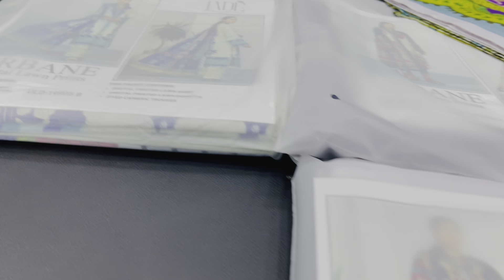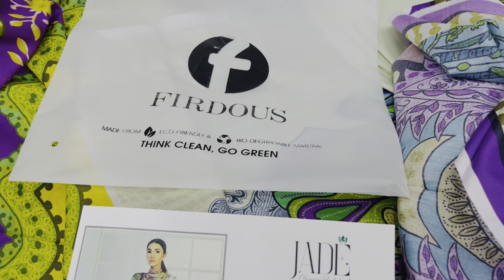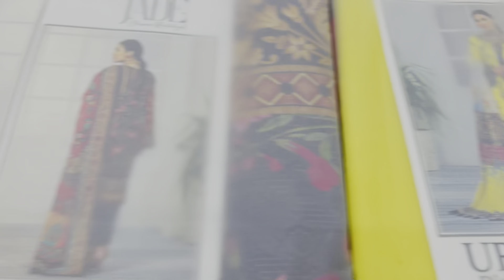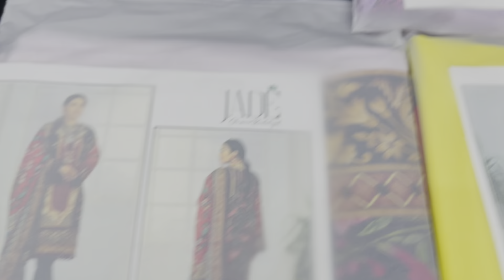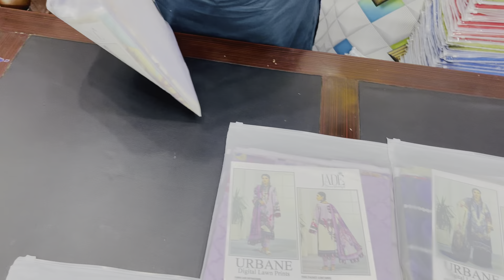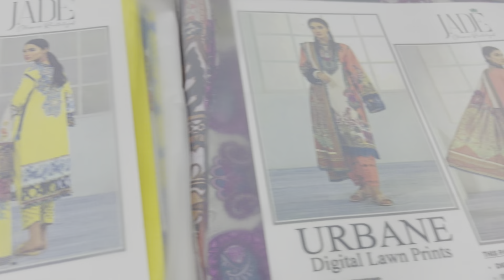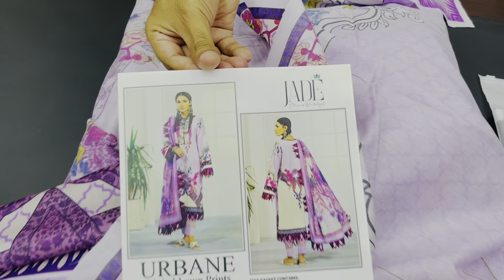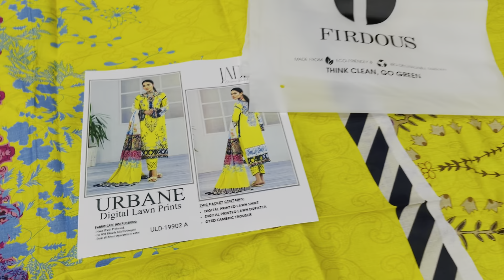JADÊ BY FIRDOUS | 3PC PRINT | VOL 2022| CASH ON DILVER | WHOLESALER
Daily update k lea :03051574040

parsl ka puchne k lea rabta :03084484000
                                                dispatch store :

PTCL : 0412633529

Broad Cast : Apna name or city name likh kar Whatsapp pr msg kary apko BroadCast list m add krlty hai waha pr apko daily new Brand ki update mily gi ( Whatsapp : )